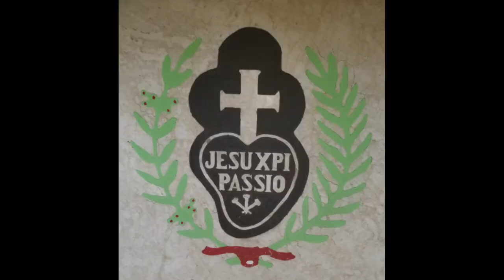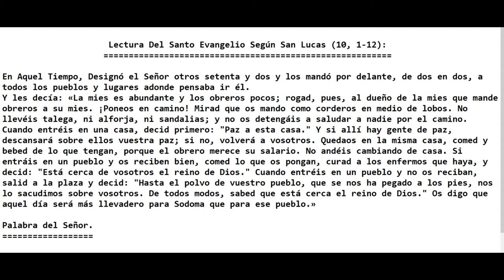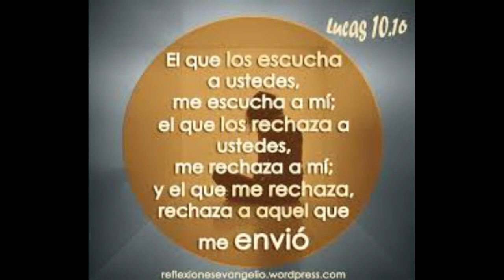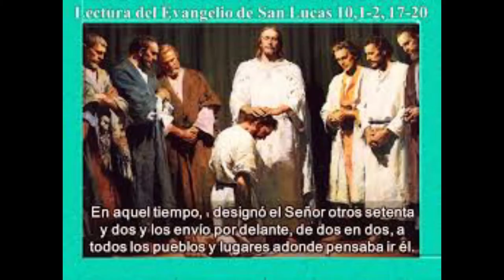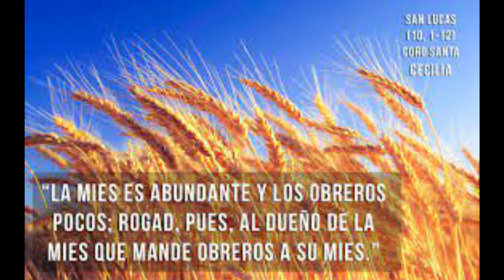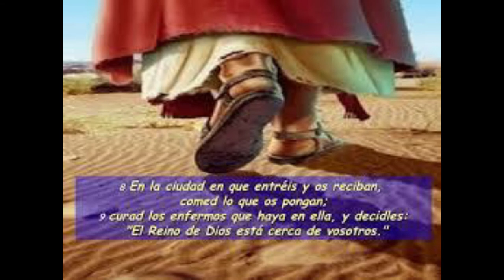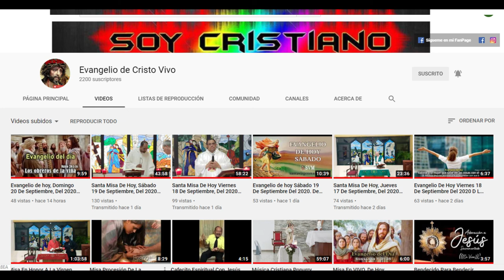Evangelio de hoy, Jueves 01 De Octubre, Del 2020. De la 26ª Semana del Tiempo Ordinario (P. Alberto)